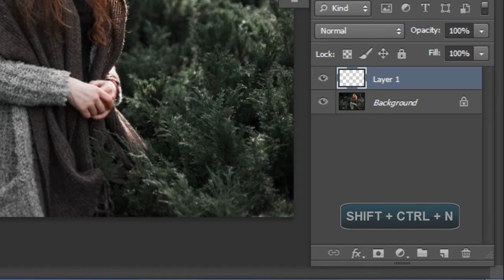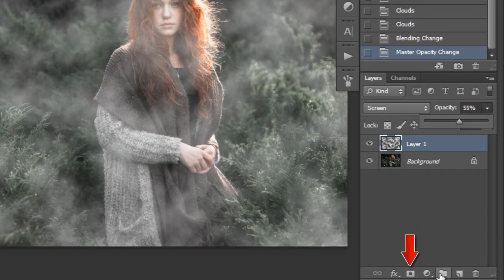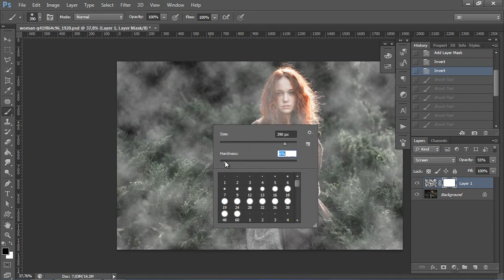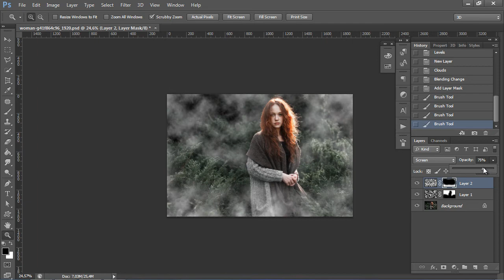Efeito Neblina ou Fumaça no Photoshop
OBRIGADO PELA FORÇA PESSOAL! QUASE LÁ 10K INSCRITOS!
Crie efeitos de neblima, nevoa e fumaça de um jeito fácil e rapido com Photoshop, adicione estilos dramaticos em suas fotos!